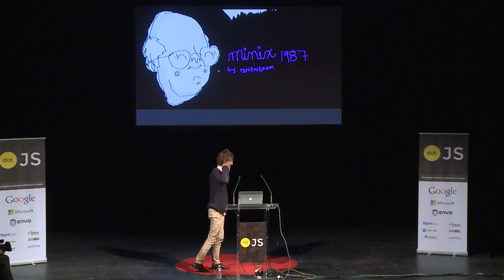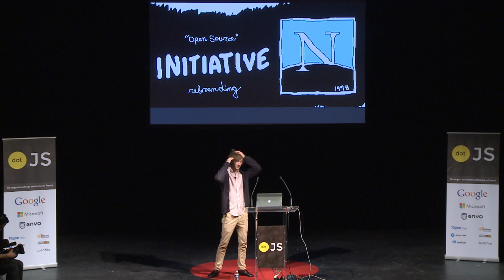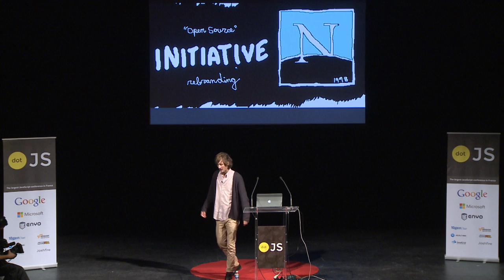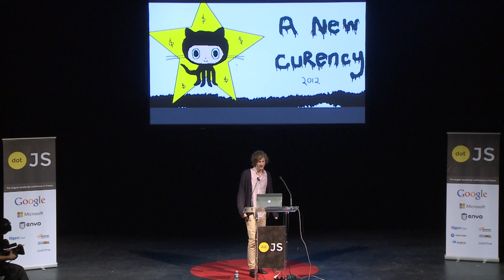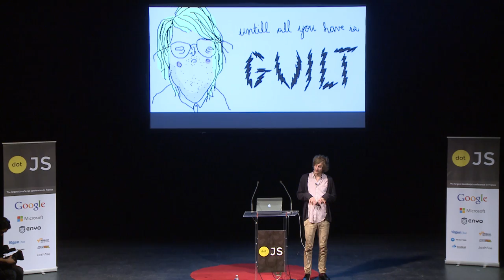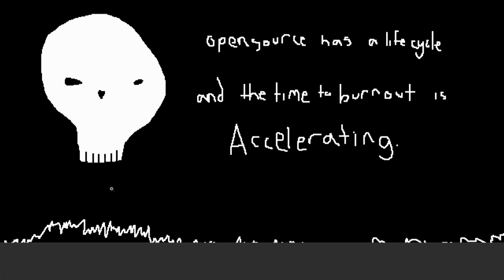dotJS 2012 - Fat - What Is Open Source & Why Do I Feel So Guilty?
Filmed in Paris on Nov 30th, 2012.